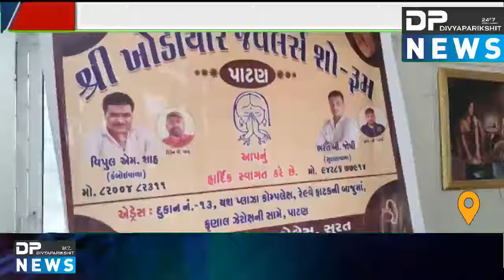SnehaMilan Media Reporter by Khodiyar Jewelers| દિયોદર ખોડિયાર જવેલર્સ દ્વારા મીડિયાકર્મી સ્નેહમિલન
ABOUT VIDEO : દિયોદર આરામ ગૃહ ખાતે ખોડિયાર જવેલર્સ શો રૂમ દ્વારા મીડિયા કર્મી સાથે સ્નેહ મિલન કાર્યક્રમ યોજાયો

પાટણ ખાતે કાર્યરત શ્રી ખોડિયાર જવેલર્સ શો રૂમ દ્વારા રવિવાર ના રોજ દિયોદર આરામ ગૃહ ખાતે સ્નેહ મિલન કાર્યક્રમ નું આયોજન કરવામાં આવ્યું હતું જેમાં ખોડિયાર જવેલર્સ ના માલિક વિપુલભાઈ એમ શાહ,ભરતભાઈ બી જોષી ની ઉપસ્થિત માં સ્નેહ મિલન કાર્યક્રમ યોજાયો હતો જેમાં દિયોદર પત્રકાર એસોસિએશન પ્રમુખ નટુભાઈ ચૌહાણ તેમજ દિયોદર પ્રેસ કલબ પ્રમુખ અરવિંદભાઈ હાલાણી ની હાજરી માં આ કાર્યક્રમ યોજાયો હતો જેમાં નવા વર્ષ નિમિતે શુભેચ્છા પાઠવી હતી આ કાર્યક્રમ માં દિયોદર પત્રકાર મિત્રો દ્વારા શ્રી ખોડિયાર જવેલર્સ ના માલિક ને શાલ ઓઢાડી સન્માન કરવામાં આવ્યું હતું અને પત્રકાર મિત્રો તેમજ શ્રી ખોડિયાર જવેલર્સ શો રૂમ ના માલીક સાથે ભોજન લીધું હતું અને આગામી સમય દિયોદર મીડિયા ટિમ હર હંમેશા સાથે રહી દિયોદર  શહેર અને તાલુકા ને વિકાસ ની હરમાળા તરફ આગળ લાવે તેવું સૂચન કર્યું હતું

રિપોર્ટર પ્રહલાદભાઈ જોષી

DPNEWSGUJARATI
THANKS
DIVYAPARIKSHIT NEWS ( DP NEWS )